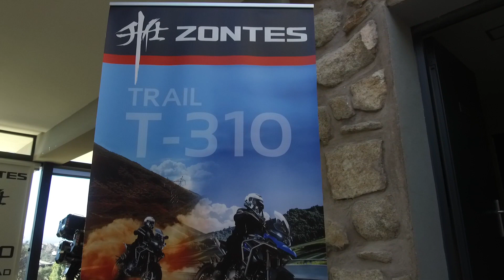Presentación Nacional Zontes T310 - Medis Grupo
Los días 6 y 7 de febrero de 2019, Medis Grupo organizó la presentación nacional de la nueva Zontes T310 ante casi 20 medios especializados del mundo de la moto. Convocatoria a prensa, organización de la ruta, presentación y coordinación, servicio de fotografía y vídeo...

La sierra madrileña fue el lugar escogido para la puesta de largo de una nueva trail asiática con acabados premium a un bajo coste y apta para circular con el carnet A2.